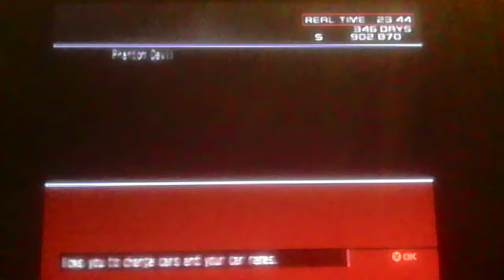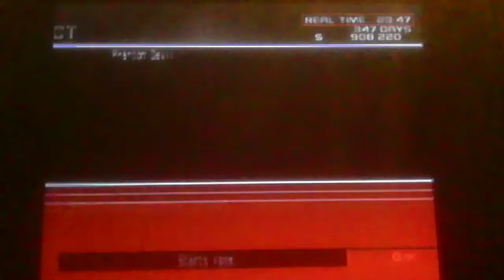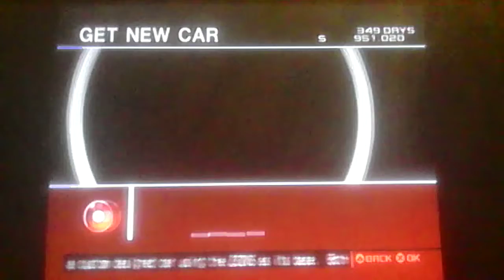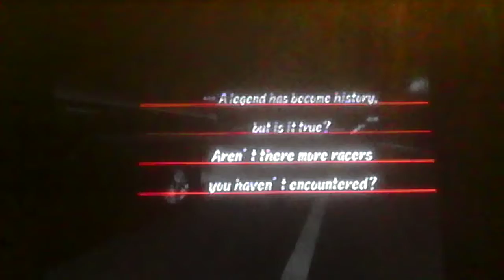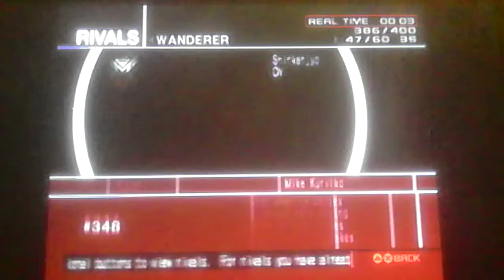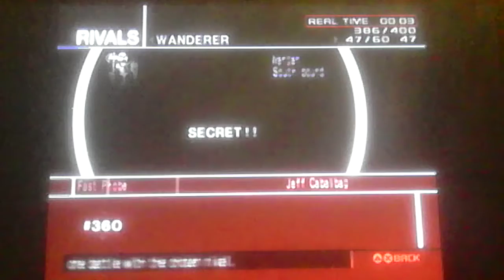Tokyo Xtreme Racer Zero Finale